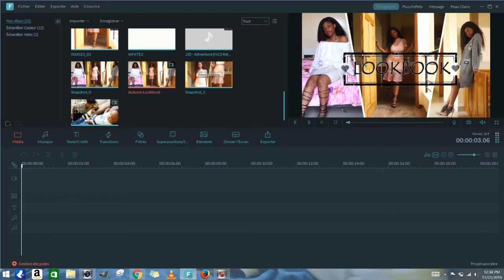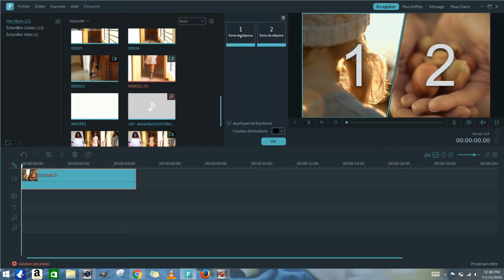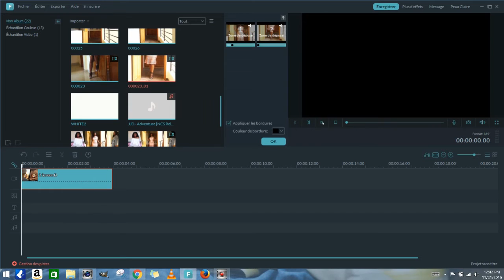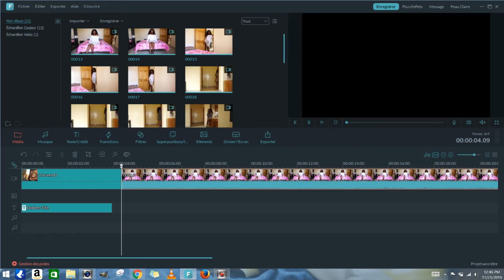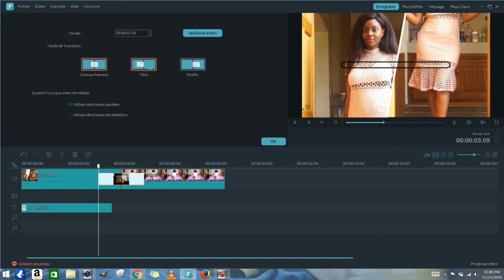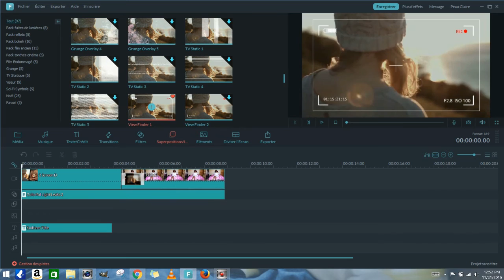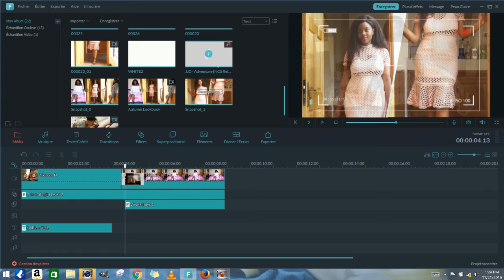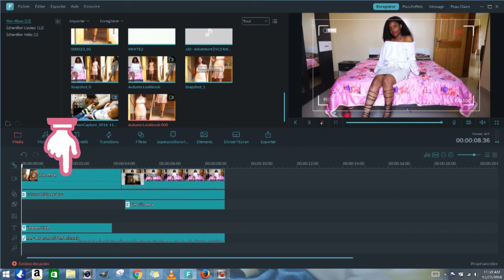COMMENT FAIRE UN MONTAGE VIDÉO FACILEMENT !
Je vous dévoile comment faire un montage vidéo rapidement sur FILMORA.

N'hésitez pas a me poser des questions si vous en avez ;)